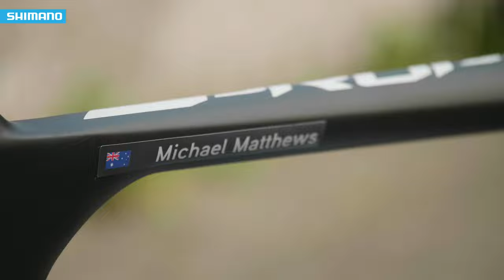Tour de France Bikes - Giant Propel Advanced SL | SHIMANO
Check out Michael Matthews' Tour de France bike! The Giant Propel Advanced SL equipped with Shimano Dura-Ace R9170 Di2 and hydraulic disc brakes.

Thanks as well for checking out the official RideShimano channel!